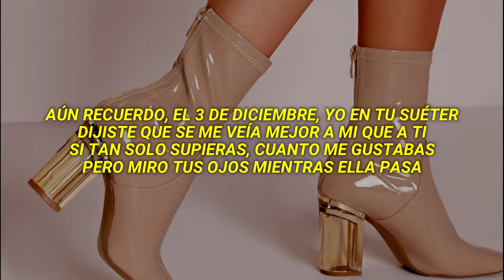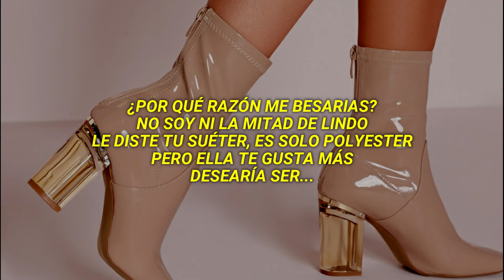Heather En Español | Conan Gray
++ LETRA ++

[Pre-Chorus]
Walks by

[Pre-Chorus]
Walks by